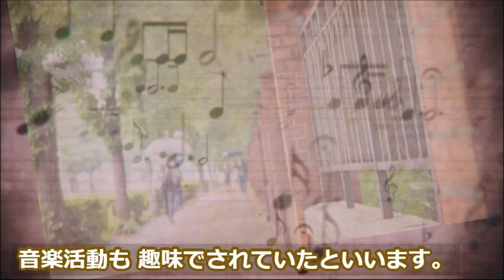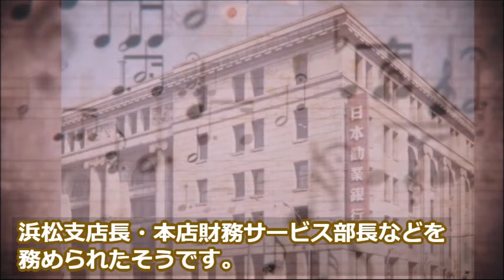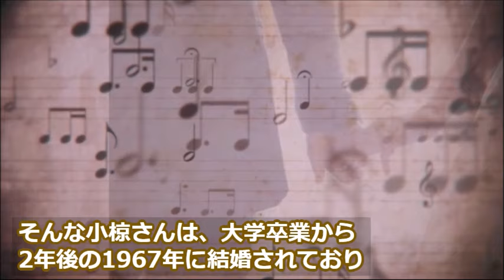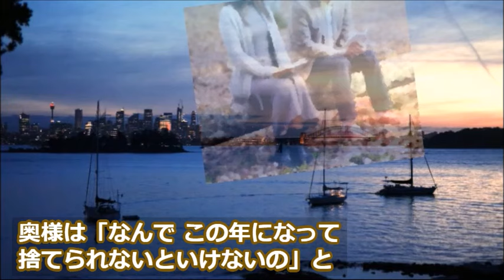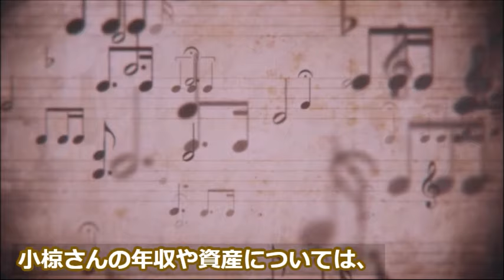小椋佳の学歴と経歴、別居していた理由と資産がヤバい…「愛燦燦」「シクラメンのかほり」を手がけ…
「愛燦燦」「シクラメンのかほり」などを手がけた小椋佳さん。引退の理由は…

この動画は小椋佳さんに関する情報です。
小椋佳さんを好きな方や興味のある方と楽しくコメント欄にてコミュニケーションがとれたらと思い作成しました♪

歌手・シルヴィアの早すぎる最期…病魔と闘い夫と息子に見守られ…｢別れても好きな人｣がヒットし…

佐藤弘道の経歴と現在に驚きを隠せない…妻や息子の職業は…体操のおにいさんとして人気博し…

本間千代子の現在と元夫に驚きを隠せない…365夜がヒットした昭和歌手の今…

入江美樹の今現在…夫と子供の正体に驚きを隠せない…若い頃はモデルとして活躍し…